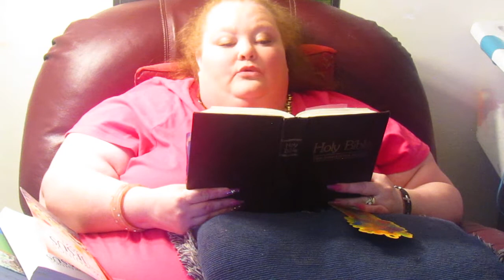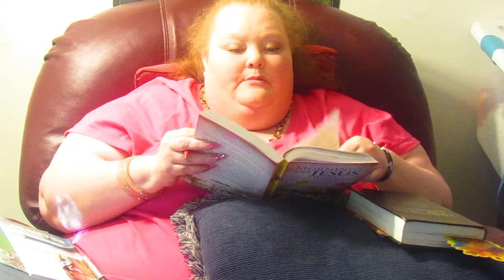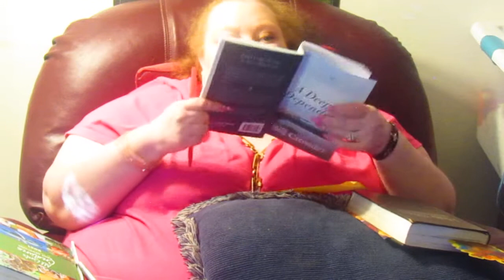~ * ~ BIBLE STUDY..06-22-2021 ~ * ~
PSALM 94, SMALL DEVOTION CALLED NOON, AN ANIMAL DEVOTION & THE CIRCLE OF KINDNESS.
NIV
~ GOOD - NIGHT ~